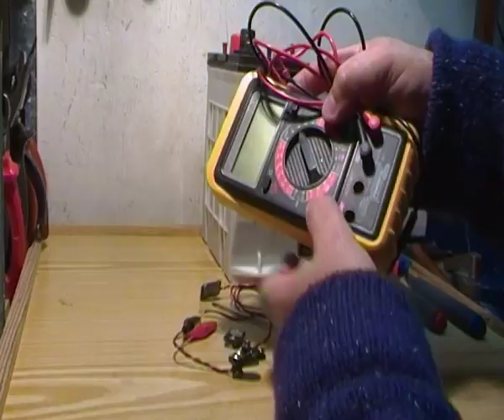COMO COMPROBAR LA POLARIDAD +/- DE LAMPARAS LED DE AUTOMOVIL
Un vídeo sencillo, sobre como comprobar la polaridad de las lamparas led de automóvil, probar las podemos probar a 12 v pero podemos tener riesgo de averiarlas al invertirles la polaridad,  lo normal es que no tendría porque pasar nada, pero  no esta el tema como para estar perdiendo el dinero y el tiempo en ir comprar otras si se dañan, con un clip de pila de 9v que podemos reciclar de una pila vieja podemos hacer un comprobador sencillo, probándolas a  9 u 8 V sin riesgo (alumbran con menos intensidad pero suficiente para testearlas).